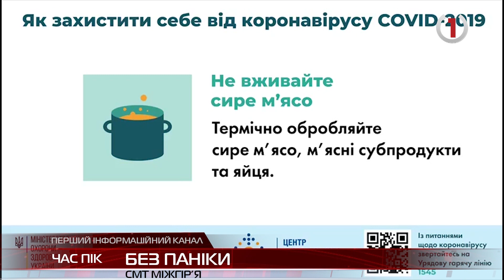Без паніки: як закарпатцям захистити себе від коронавірусу COVID-2019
Панікувати не потрібно, однак заходів безпеки притримуватися варто. Такі поради дають лікарі, та зазначають: найбільший ризик заразитися є у літніх людей та зі слабким імунітетом. Кількість людей, у яких діагностують коронавірус, подвоюється кожні 3-6 днів. Зокрема в Україні підтвердили 3 випадки цієї інфекції